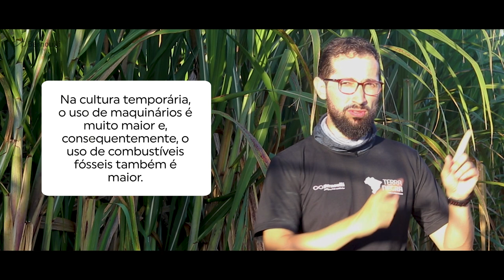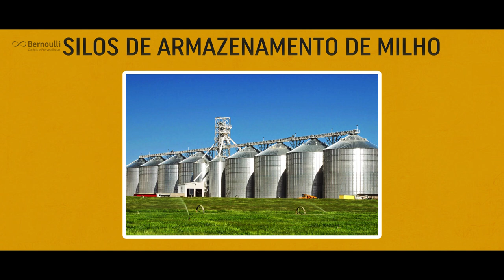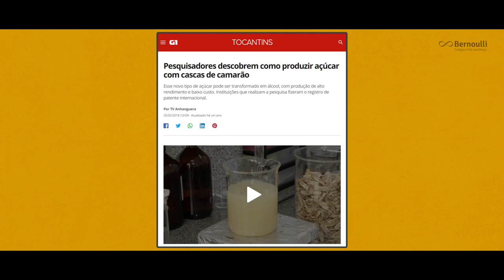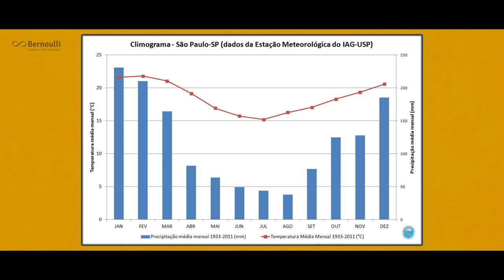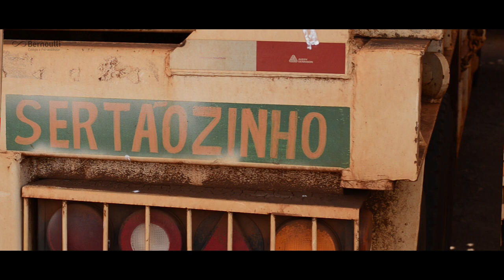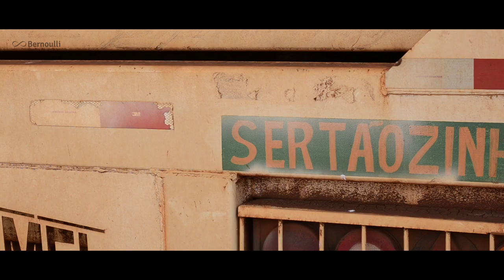Impactos ambientais da cana-de-açúcar e etanol - Expedição [#09] | Geografia com Terra Negra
A produção da cana de açúcar e os impactos relativos a produção não apenas desse cultivar, bem como da produção do Etanol também. Fomos gravar apenas um vídeo, e acabando produzindo uma série. Acompanhe os outros vídeos nessa playlist também.